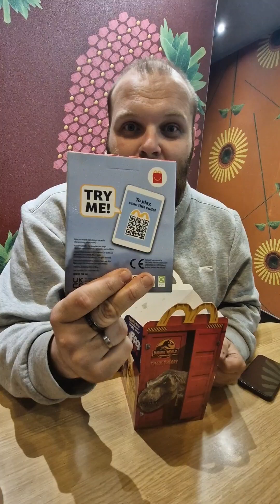Thrashatouille Happy Meal Toy Review #14